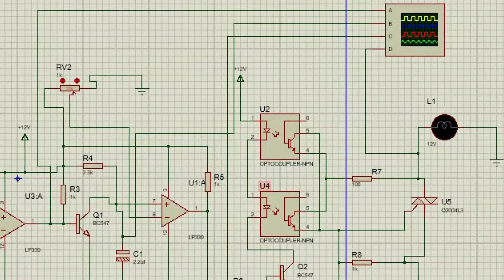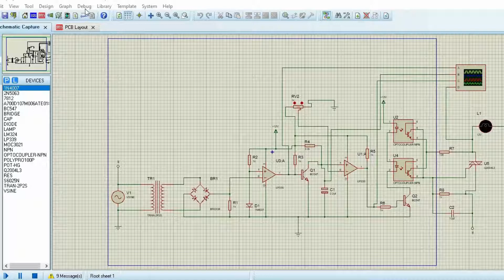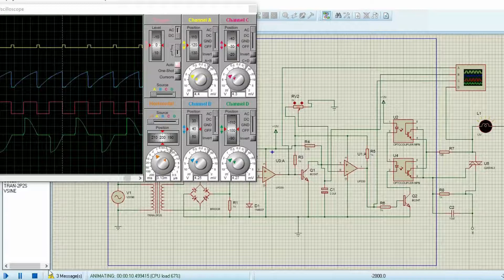Thyristor firing angle control circuit using Proteus || Proteus Tutorial || Proteus Project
How to control thyristor firing angle in a circuit using the proteus software.